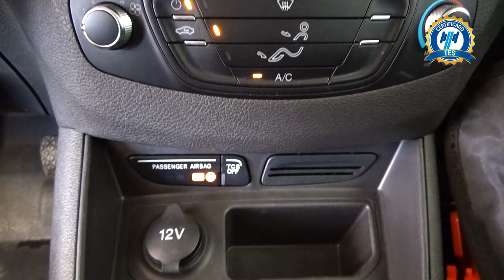Ford / Transit / 2022 - 25476